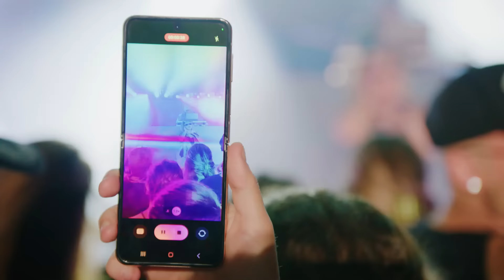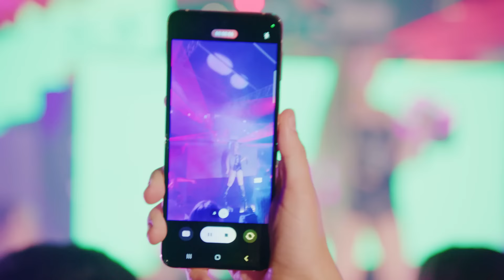Mariah Angeliq Performs ‘Perreito’ at Billboard Latin Music Week 2022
Rapper, singer and SamsungNXT mentor Mariah Angeliq turns up the heat for a hometown show in Miami, Florida at Billboard Latin Music Week 2022.